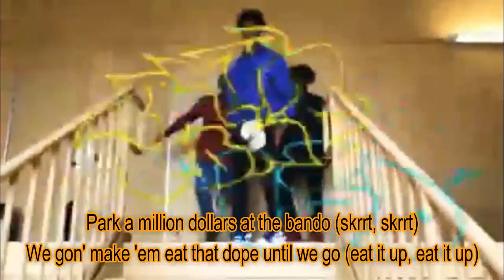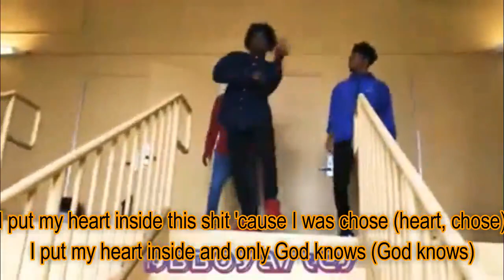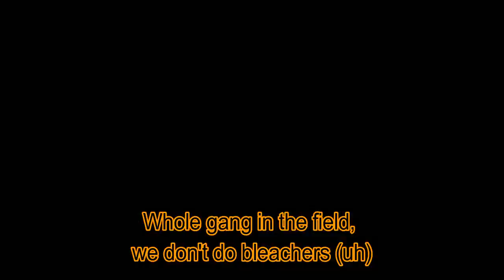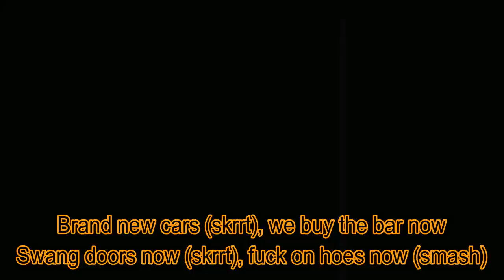SupaStars (Lyric Video) - Migos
SupaStars by Migos

lyrics:

(Honorable C.N.O.T.E.)
Yeah, yeah
(Buddha Bless this beat)

Superstars, superstars, superstars out
Brand new cars (skrrt), we buy the bar now
Swang doors now (skrrt), fuck on hoes now (smash)
Tats and golds (tats), rock the shows, uh
Big bank rolls (cash!), now she go, uh
For the team, uh (woo)
Now she wet, don't ski (splash!)
Thinkin' 'bout postin' her on the 'Gram, and delete her (delete it!)
Whole gang in the field, we don't do bleachers (uh)

Pockets lettuce, uh
Bitch, don't think I'm ready, uh uh
You got that swag (Drip!)
You got that sauce then sell it, uh uh
Free my niggas, cash 'em out we bailin' (free)
Saw my teacher, I was the same student, failin'
Now I got a lawyer, straight cash, no settlement
I'm out my element, out my, out my element (woo!)
My niggas the same, don't need no clout, no fame (no clout, no clout)
Bought the gang, all brand new chains (ice, ice)
Swerve the lane, call the group "the gang" (gang, gang)
Whip that thing, then she give me brain (ooh, yeah)
Them boys fool you tryna do it, bring the toolies out (try and do it)
Niggas don't want no smoke, they pull up with they coochies out
It's times three, it's times three, that's how it goes (three-way, yeah)
Park a million dollars at the bando (skrrt, skrrt)
We gon' make 'em eat that dope until we go (eat it up, eat it up)
Rich niggas straight to the top floor (top)
On more PJs than Pablo
Wrist like water go to Cabo
Cash in the walls, hollow (cash)
Your money too small, micro (woo)
Huncho on the call, gotta reload (reload)

[Takeoff:]
Ice the gang (ice), had to ice the gang (ice)
So much ice (too much), had to ice the lane (whew)
Freeze to death (freeze), had to freeze the lane (freeze)
Camera phone, Scarface, Al Capone (Al Capone)
Turn your lights off, nigga, we've been on (been on)
Came from my block and growed up, guess I'm homegrown (homegrown)
Well known, cookie, that is my cologne (cookie, cookie)
I put my wrist inside the freezer, came out froze (ice, ice)
I put my heart inside this shit 'cause I was chose (heart, chose)
I put my heart inside and only God knows (God knows)
Get a Kleenex for that baby, wipe his nose (I wiped his nose)
What's a leg? We shootin' heads 'til they explode (reload)

[Offset:]
Woo! Woo! Woo! Woo! Woo! Offset!
Wraith with the stars out (Wraith)
Trappin' out the boarded house (hey)
The bricks get deported out (deported)
Niggas grouped out for a shout
Marvin the Martian (Martian), I'ma put your brain up for auction (brrt)
Precede with caution (caution), skeleton AP is frosted
I sit back and read the offense (read), my ho is addicted to faucets (woo)
Chanel bag is ostrich (Chanel), stay down, come up in the process (stay down)
Hey, private jet, yeah, thotty wanna fuck the same sex, yeah
Diamond mill' mill', yeah, I'ma keep the bitch on welfare (woo, woo)
The pink stone real rare (rare), bling bling blaow, yeah (bling bling)
Mama got style, yeah (style), Chanel reptile, player (hey)
Geeked on Mars, gotta give the grace up to God (grace to God)
Three rockstars, nobody seein' the gang, on God (God)